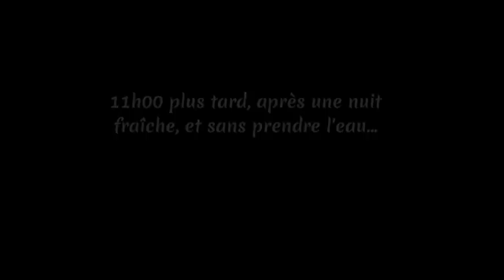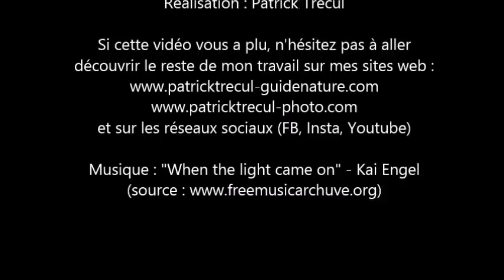[TEST JAMA] Tente d'affût Tragopan v5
Après la tente hokki (lien vers la vidéo de présentation ci-dessous) mon partenaire m'a prêté une autre tente développée par la société Tragopan : la "V5".

Celle-ci présente l'avantage d'être plus haute, de bénéficier du même système de montage rapide (et pratique !), d'avoir des ouvertures au sol et en hauteur, et de pouvoir être assemblée avec une "chambre".
Dans des milieux sensibles, où il faut rester longtemps sur le terrain pour s'assurer de la quiétude des animaux, j'étais curieux de voir si cette tente serait plus pratique que la Hokki (que j'adore !) sur des bivouacs longs.

Je vous laisse découvrir mon ressenti sur le terrain, ainsi que quelques images réalisées durant ces 24h dans cette tente d'affût.

Voilà, si vous avez des questions sur cette tente, n'hésitez pas !

Et je rappelle que tous les participants à mes stages photo (me redemander le code si vous ne l'avez plu) peuvent bénéficier de 8% sur les produits commercialisés par JAMA (pas seulement sur la marque Tragopan).